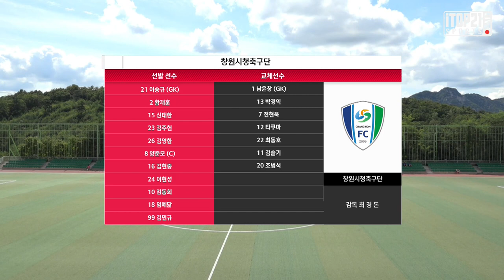[K3 League] 양주시민축구단 vs 창원시청축구단 22R Highlight - 2021.9.4